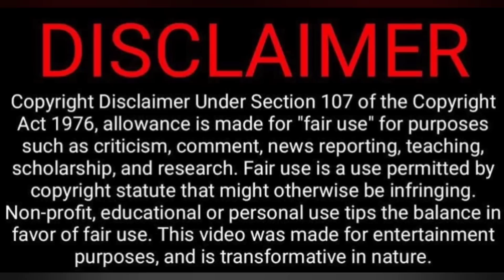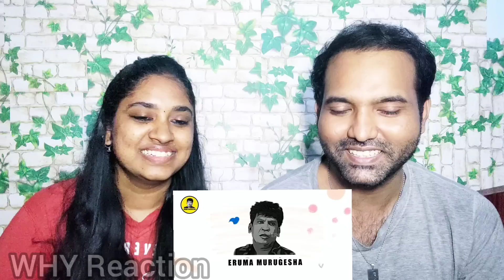AadhiNa CopyCats Song Troll Video Reaction🥶🤣😂😱 | Eruma Murugesha | Tamil Couple Reaction